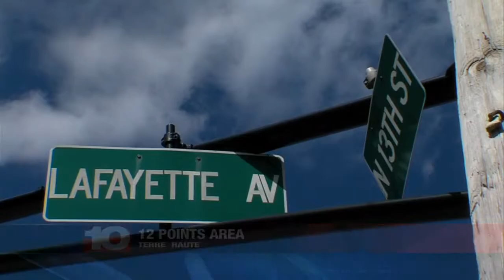Crews removing rail, ties under North 13th Street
One of Terre Haute’s many road projects has a similar story to previous ones.